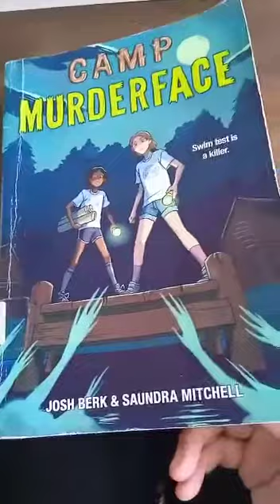school holidays vlog - Fareesha